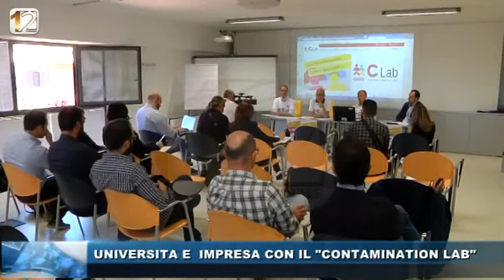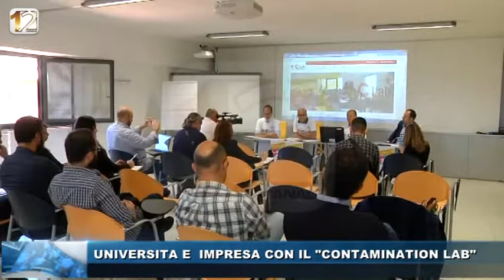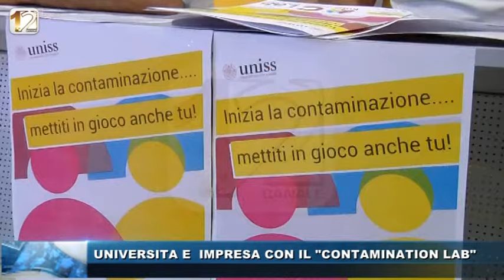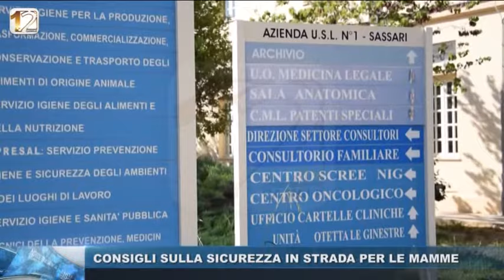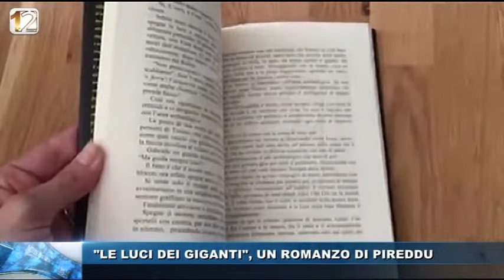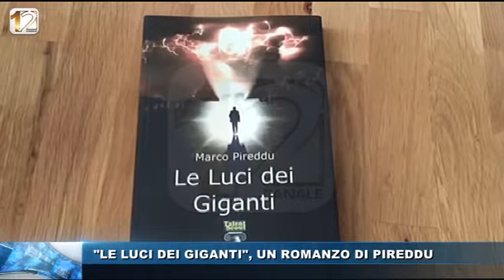TG POMERIGGIO 16 WEB 2017